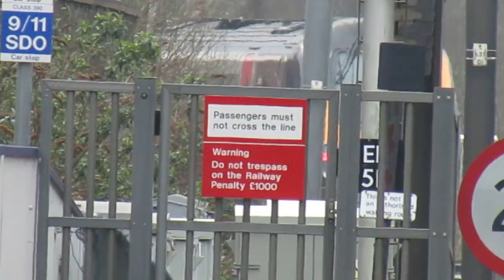Cross country class 221 Departing Haymarket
Cross country class 221 Departing Haymarket  for Glasgow Central On a Service from Plymouth Calling at Carstars* Motherwell and Glasgow Central.
*These services dont usually Call at Carstairs but due to Signalling Problems Trains to Edinburgh wer Terminating at and Running to and From Carstairs.